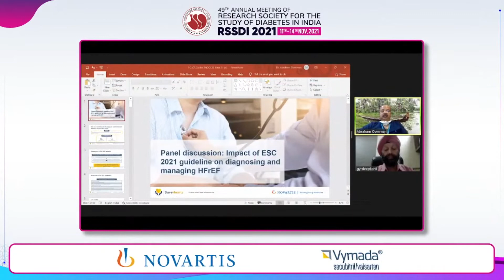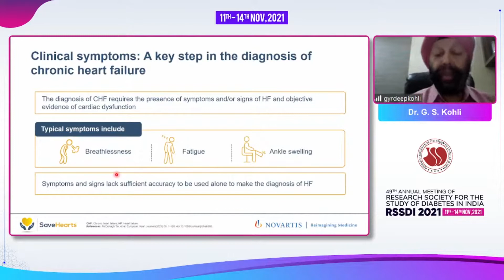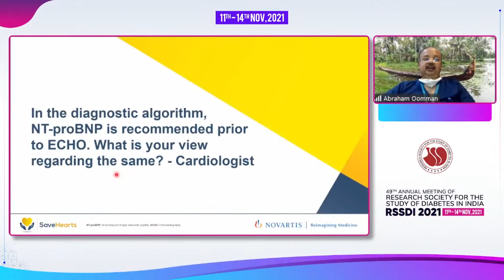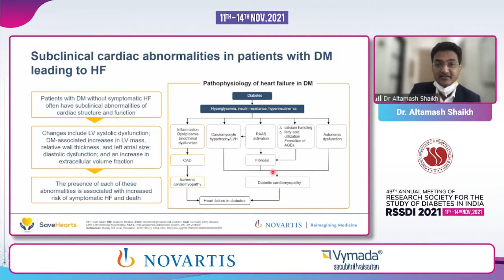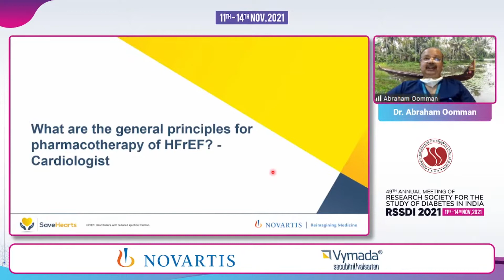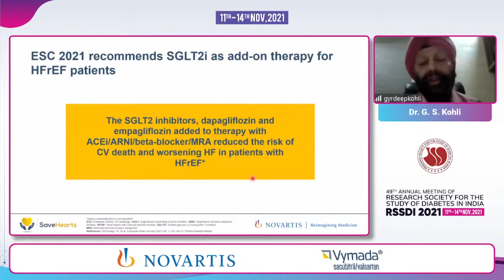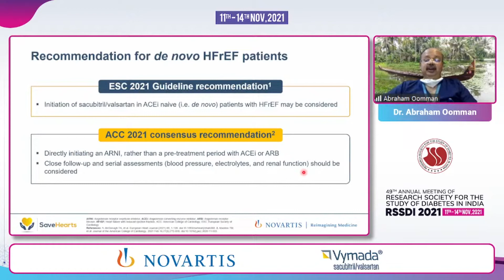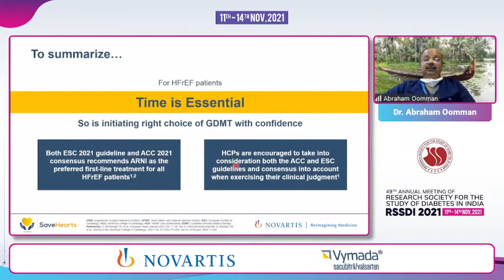Dr Abraham Oomman - Dr G S Kohli - Dr G S Kohli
Impact of ESC  2021 Guidelines  on Diagnosis and  Management of  HFrEf